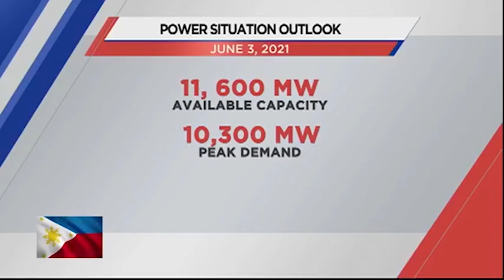Supply ng kuryente sa Luzon grid, balik-normal na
OneBalitaPilipinas | Balik-normal na ang supply ng kuryente sa Luzon grid. Sa kabila nito, nagbabadya ulit na maging manipis ang supply ng kuryente pagdating ng Hulyo o Agosto. | via Camille Samonte